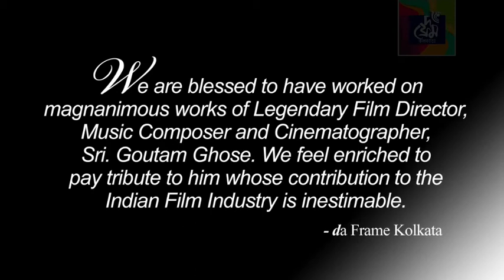Yatra | Selected Moments from the Feature Film | Director - Goutam Ghose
AWARDS
National Award  for Best Cinematography (2006) - Goutam Ghose
Participated in Montreal World Film Festival, AFI Los Angeles, London Film Festival, Rotterdam Film Festival, IIFF Goa and Kerala International Film Festival.

Cast
Rekha
Nana Patekar
Deepti Naval
Masood Akhtar
Romit Raj
Bharati Devi
Anandi Ghose
Nakul Vaid